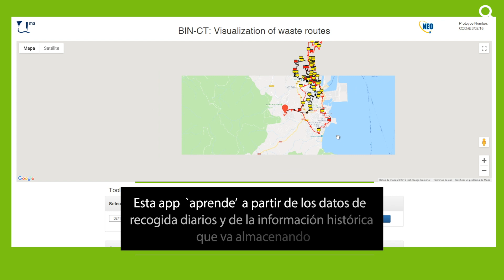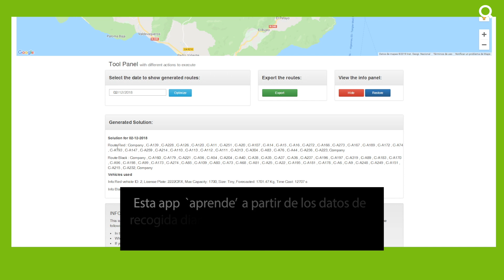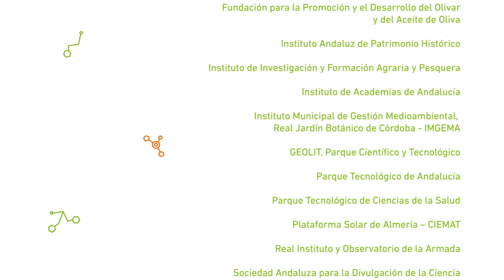CienciaDirecta Una recogida de residuos ‘inteligente’ para una ciudad más sostenible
Un equipo de la Universidad de Málaga ha elaborado un nuevo software que pronostica el nivel de llenado de los depósitos de desechos y calcula los recorridos de vaciado en función de las necesidades de cada momento.
La aplicación informática, determina cuáles hay que vaciar cada día y así reducir en un 20% la distancia recorrida por camiones de recogida, además de generar itinerarios un 33.2% más cortos que los utilizados hasta ahora.